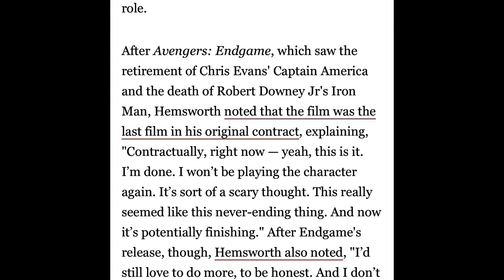Will Chris Hemsworth Play Thor again?! Is Thor: Love And Thunder His Last?